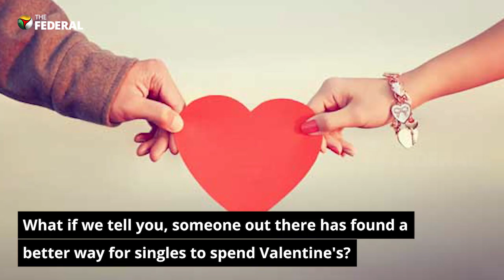Name a bug after your ex and feed it to animals? | A unique Valentine's Day story | The Federal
When the world is full of red hearts and chocolates on Valentine's Day, there are many who dread the season for various reasons. The most important one being their ex-girlfriend or boyfriend. For such persons, Lehigh Valley Zoo at US' Pennsylvania has a plan -- name crickets after their ex for a small fee, and the zoo then feeds it to animals